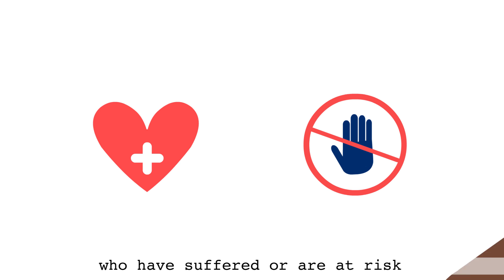Your donation to Polished Man 2017